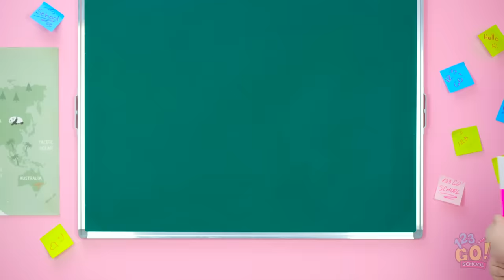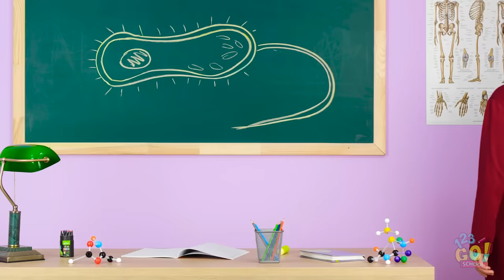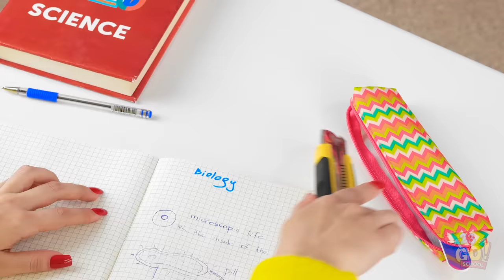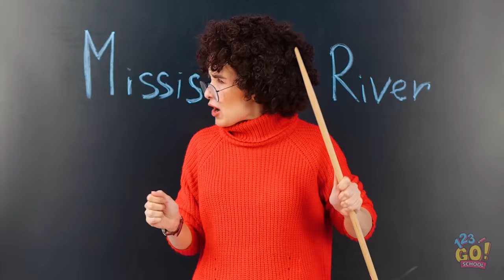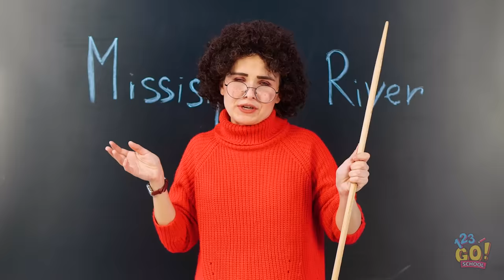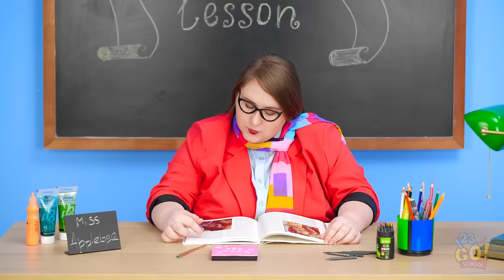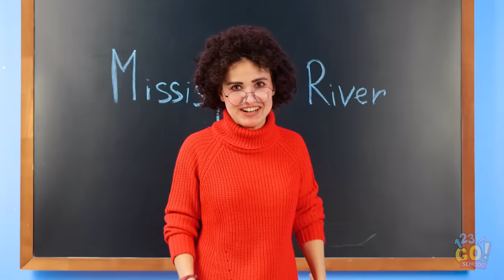WEIRD WAYS TO SNEAK MAKE UP IN CLASS || Back to School Ideas For Beautiful Makeup by 123 GO! SCHOOL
Nothing is worse than when you don’t have makeup when you really need it.
Then time for class to start
Good thing we know some weird ways to sneak make up into class!

The following video might feature activity performed by our actors within controlled environment - please use judgment, care, and precaution if you plan to replicate. ▶️ TheSoul Music: